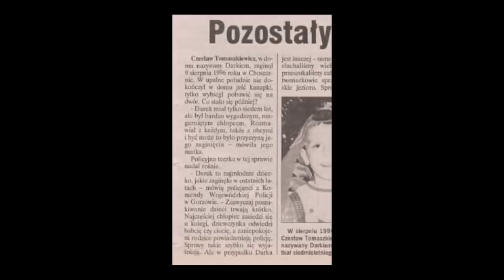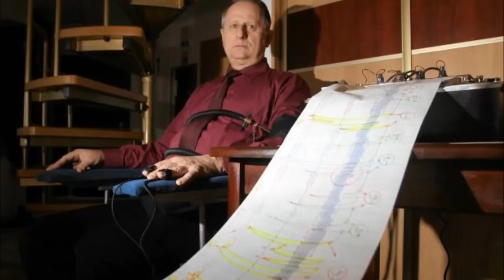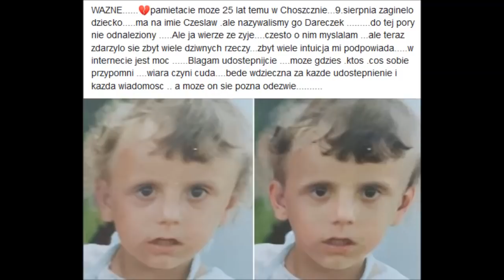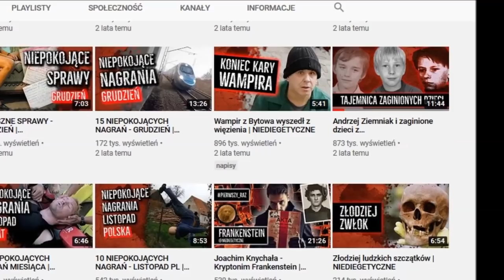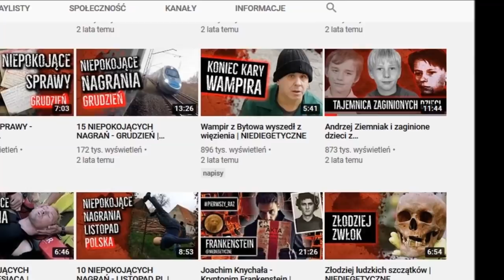O tym ZAGINIĘCIU dziecka NIGDY NIE SŁYSZELIŚCIE! | Czesław "Darek" Tomaszkiewicz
Wszystkie informacje przedstawione w filmie pochodzą od rodziny i znajomych zaginionego dziecka.

Czesław "Darek" Tomaszkiewicz zaginął w sierpniu 1996 r. w Choszcznie. Miał wtedy 7 lat. Gdzie jest teraz?